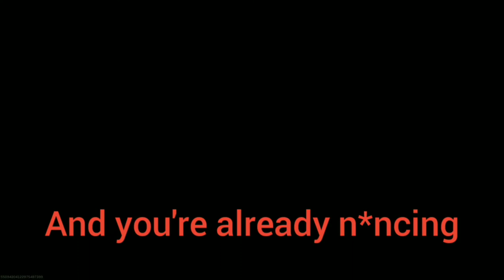THE WORST WARZONE PLAYER IN THE WORLD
This video is kind of the same as yesterday, but it's been edited and there's a clip of me talking at the end.